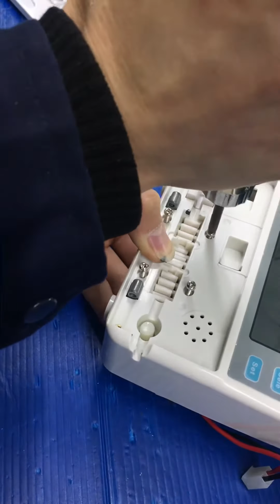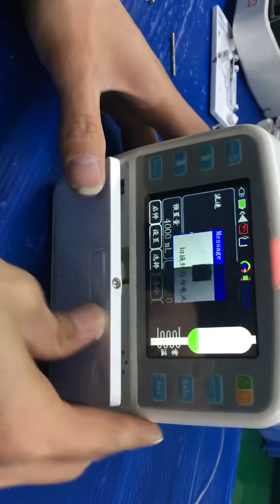Maintenance Video 2-Wanrey Infusion Pump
Maintenance Video Wanrey Infusion Pump